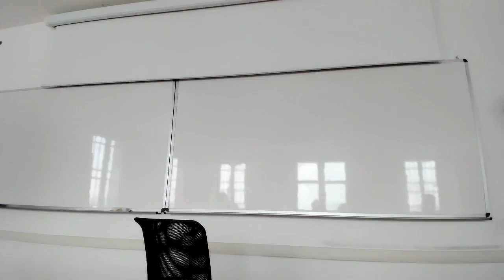Introduction to the Theory of Economic Growth - Lecture 3.2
A sequence of lectures on the theory of economic growth, given to the doctoral students in the PhD program at the Universita' Ca' Foscari, Venezia.

I will post the reading list as soon as I find a way to do it